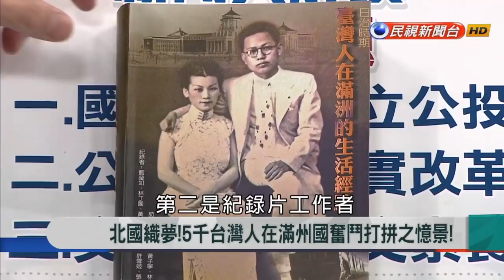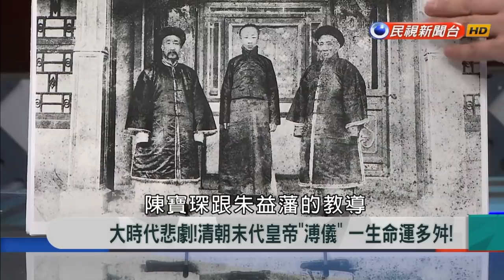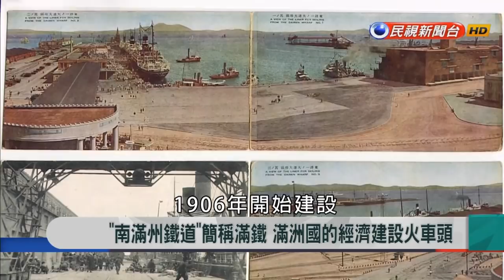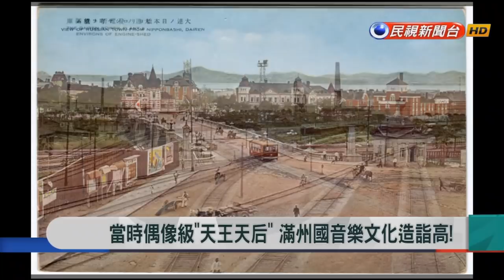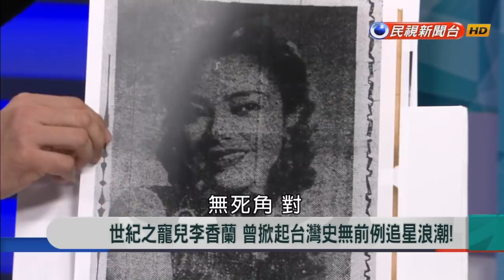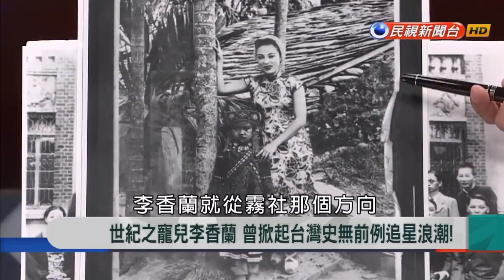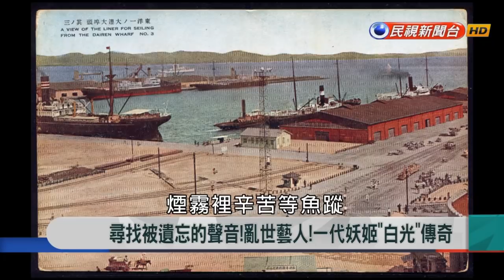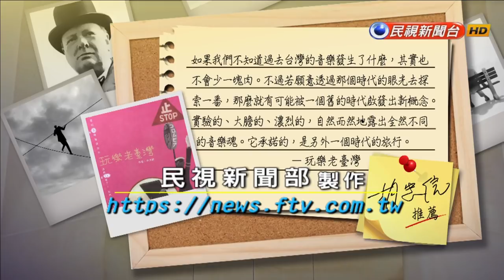2018.2.2【新聞大解讀】北國織夢!5千台灣人在滿州國奮鬥打拼之憶景!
來賓名單：王佐榮、王華南、林太崴